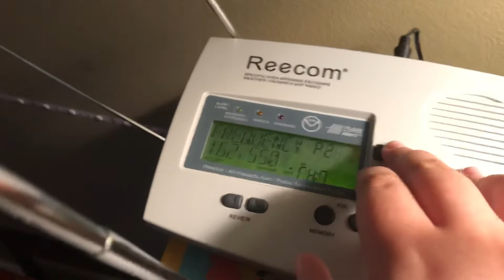Channel 7 on all 6 channels